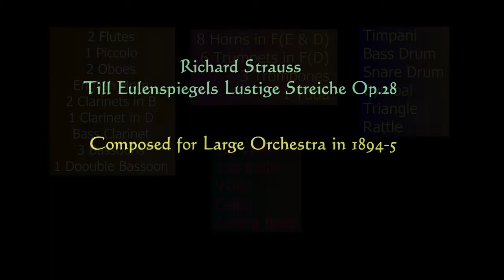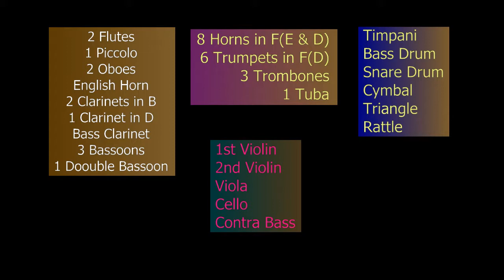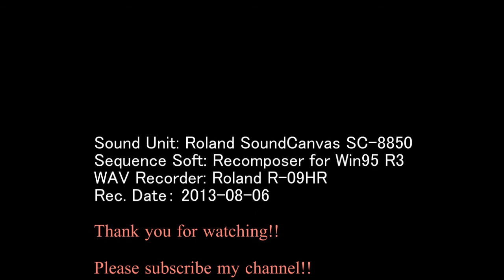[DTM] ティルオイレンシュピーゲルの愉快ないたずら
大編成オーケストラの作品をDTMで作成しました。

作品の表題 Till Eulenspiegels lustige Streiche, Op.28
作曲者 Richard Strauss
作品番号等 Op.28
作曲の時期 1895
初版の年 1896
時代様式 Romantic
楽器編成 Piccolo, 3 Flutes, 3 Oboes, English Horn, Clarinet (E♭), 3 Clarinets (B♭), Bass Clarinet, 3 Bassoons, Contrabassoon
4 Horns, 4 Horns (ad libitum), 3 Trumpets, 3 Trumpets (ad libitum), 3 Trombones, Tuba
Timpani, Bass Drum, Snare Drum, Cymbals, Triangle, Large Ratchet
Strings
(IMSLPから引用)